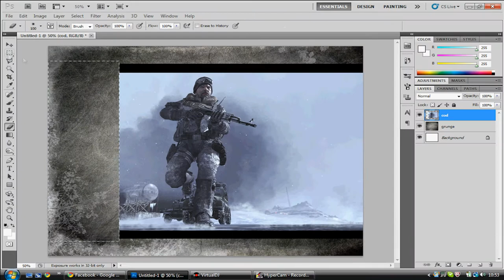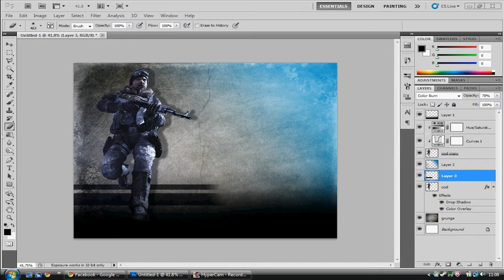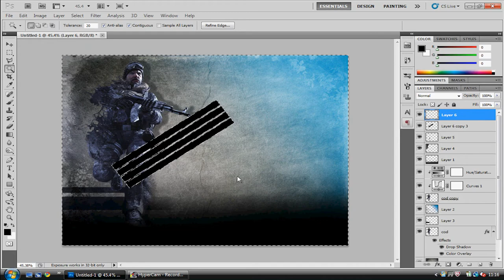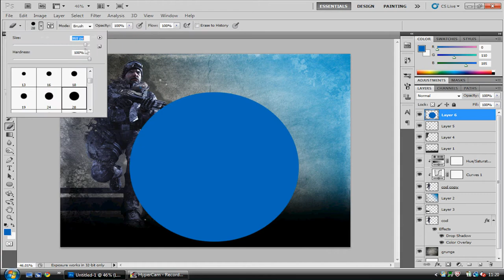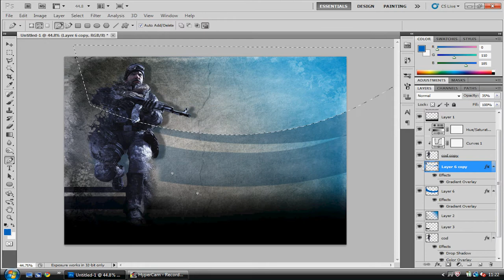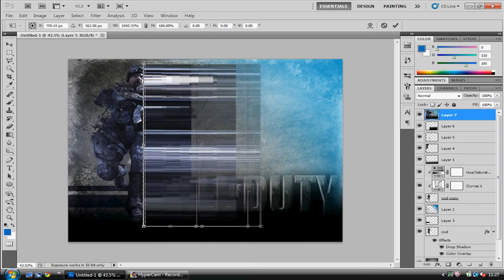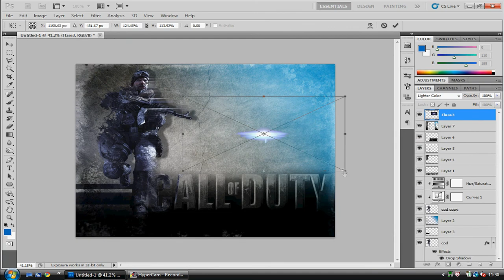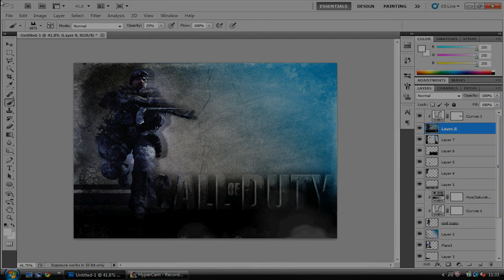Call of Duty | Displacement Speed Art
Click HERE!
Hey guys,
Said id do another speed art since I enjoyed doing the last one so much.
Used less pen tool in this and a couple of displacement layers.
Nev